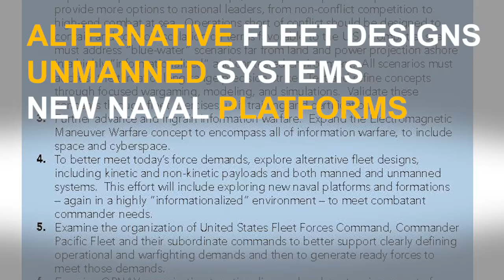31 Seconds, 31st CNO: Sea Hunter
Defense Advanced Research Projects Agency's Sea Hunter is an example of exploring alternative fleet designs and new naval platforms.  (U.S. Navy video/Released)